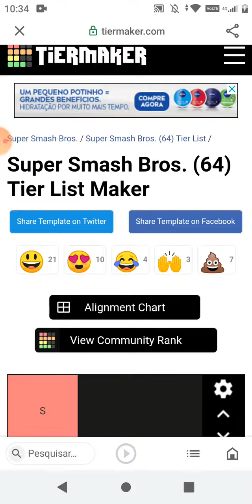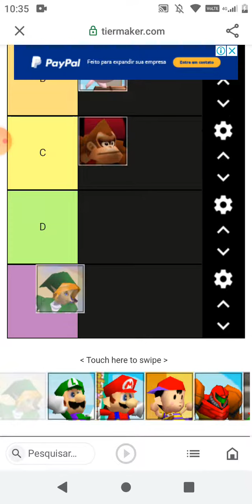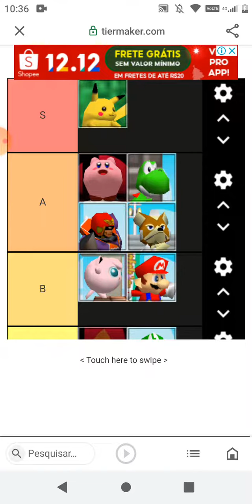Super Smash Bros 64 Characters Tier List